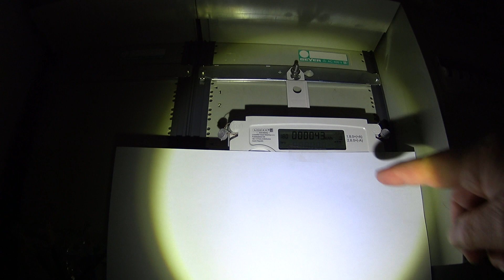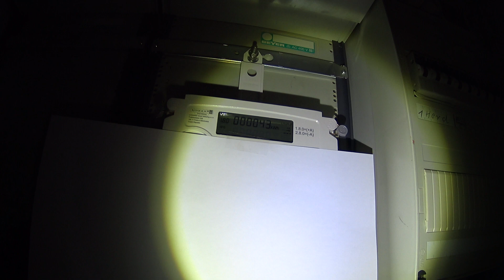Digitale Stromzählwelt ... intuitiv iss anders....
aaalso Die bauen einem son Ding ratz fatz ein.
Du kriegst keine gedruckte INFO .es hängt da einfach ...und macht
irgendwas.
Man MUSS ALSO GOOGELN (!) ... hat eigentlich JEDE/R heute Internet ?
MUSS man das zwangsläufig haben ? ..., um bspw.  den Stromzähler zu verstehen ? NEIN !!   ...das   sollte NICHT Voraussetzung sein.

Die NULL-Anzeige ist übrigens der Wert , der über Solarmodule INS NETZ eingespeist wird/würde. sagt Google

ICH MAG SON DING NICHT ! PUNKT .